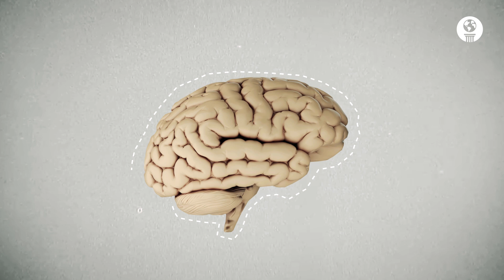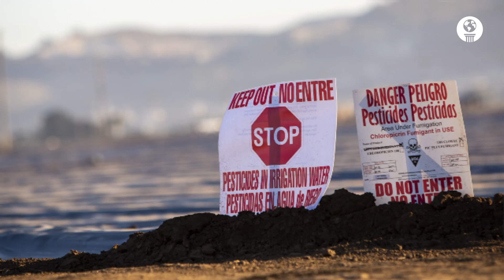Chlorpyrifos : The Toxic Pesticide We All Eat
If you’ve ever eaten an apple, broccoli, corn or any number of the most common fruits and vegetables grown in the United States, you've definitely been exposed to the toxic pesticide chlorpyrifos.

The problem is, years of scientific studies have linked prenatal and early life exposure to chlorpyrifos with neurodevelopmental conditions, lower IQ, attention deficit disorders, and lower birth weight in children.

Our Clients: League of United Latin American Citizens; Pesticide Action Network North America; Natural Resources Defense Council; California Rural Legal Assistance Foundation; Farmworkers Association of Florida; Farmworker Justice; Greenlatinos; Labor Council for Latin American Advancement; Learning Disabilities Association of America; National Hispanic Medical Association; Pineros y Campesinos Unidos del Noroeste; United Farm Workers.